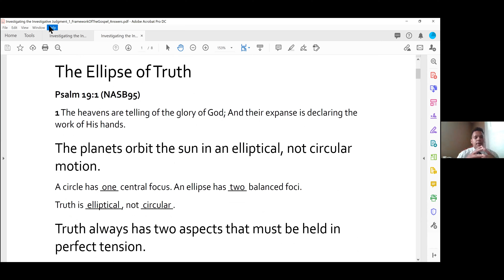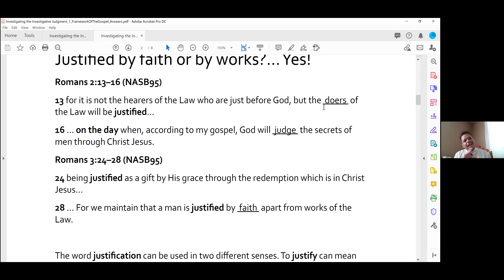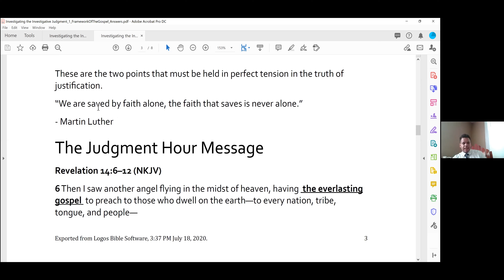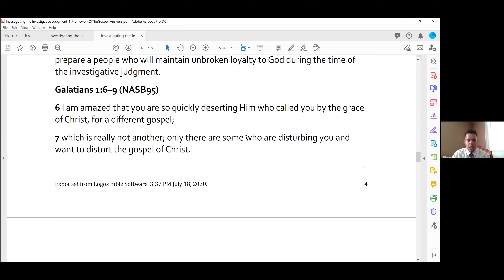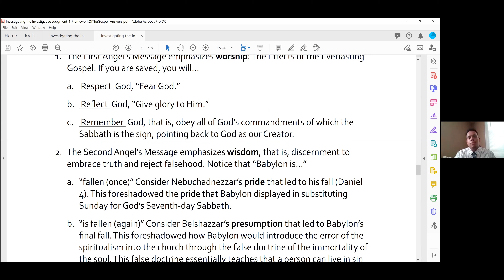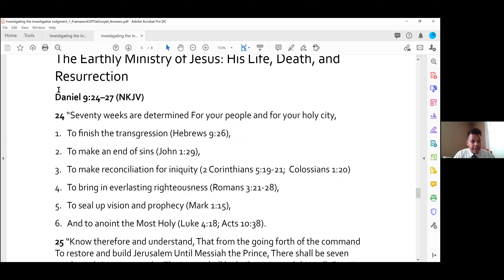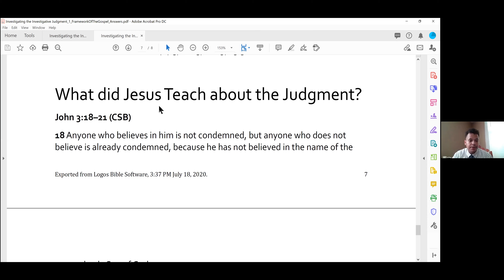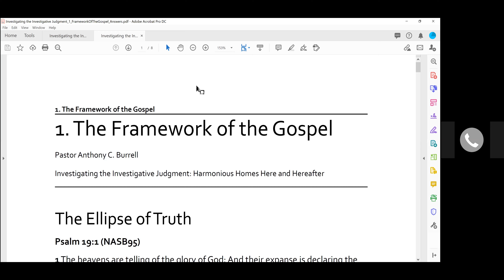Investigating The Investigative Judgment Pastor Burrell